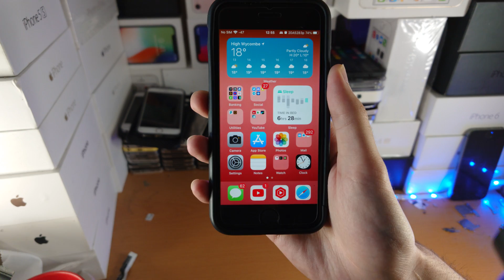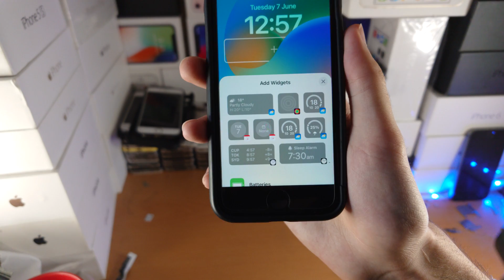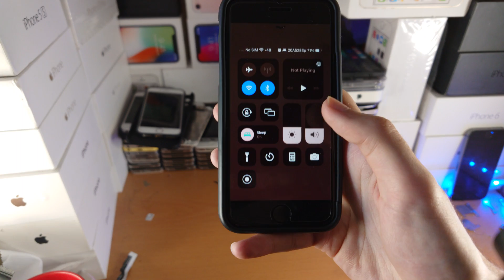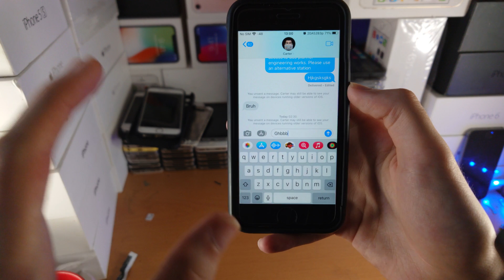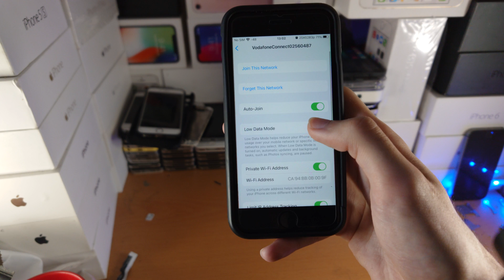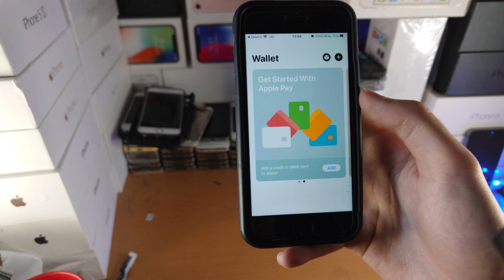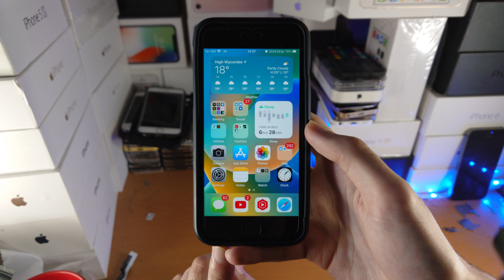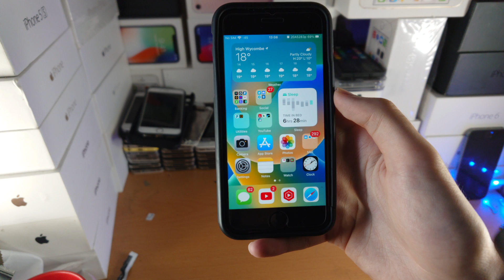iOS 16 iPhone 8 update - New Features & Review! [iOS 16 Beta 1]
iOS 16 iPhone 8 update is released. With iOS 16 on iPhone 8 many new features and changes are available for your iPhone 8 handset. I will cover all of the iOS 16 iPhone 8 new features and changes to expect after updating to iOS 16 Beta 1. Keep in mind iPhone 8 iOS 16 features are not the same as the latest iPhones. Therefore I will only cover features and changes present in iOS 16 on iPhone 8, and not iOS 16 features for other devices. Also note this is new features for iOS 16 Beta 1. This means new features could be implemented, and iOS 16 Beta 1 is going to have a lot of bugs on the iPhone 8 as well. After I cover what's new with iOS 16 on iPhone 8, I will do a full review of iOS 16 on iPhone 8 so you will know whether iOS 16 is worth the upgrade on the iPhone 8 or not!